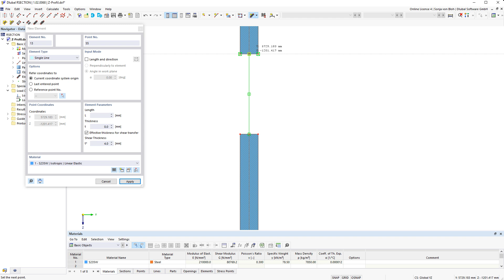[EN] FAQ 005393 | W jaki sposób można odwzorować otwory na śruby w przekrojach cienkościennych?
Pytanie:
W jaki sposób można odwzorować otwory na śruby w przekrojach cienkościennych?

Odpowiedź:
Otwory na śruby w przekrojach cienkościennych, które są obliczane metodą ' Analiza konstrukcji cienkościennych ', mogą być odwzorowane przy użyciu elementów zerowych.
Zasadniczo do wypełniania przerw lub otworów w przekroju można stosować elementy zerowe. B. przekrój posiada otwór tylko w tym miejscu pręta, a przed/po pełnym przekroju zapewnia połączenie w pręcie. W przypadku elementu zerowego, ścinanie może być przenoszone w miejscu wady, a składowe Steinera ' mogą być również zastosowane do właściwości przekroju.
Dla elementu zerowego grubość t wynosi zero. Do obliczania naprężeń stycznych zwykle przyjmuje się grubość sąsiednich elementów, ponieważ elementy te znajdują się przed otworem i za otworem (patrząc w kierunku podłużnym pręta). Dla grubości ścinania t * zaleca się określenie grubości najcieńszego elementu, który sąsiaduje z elementem zerowym.